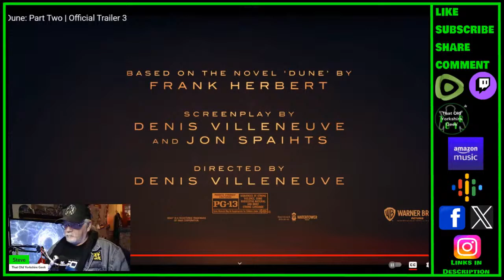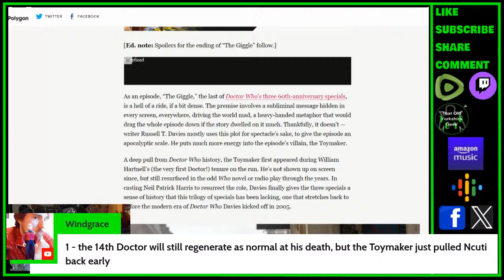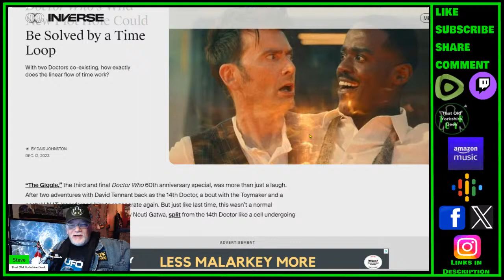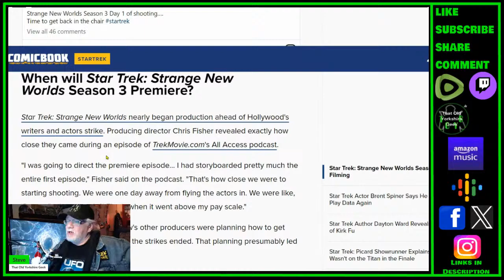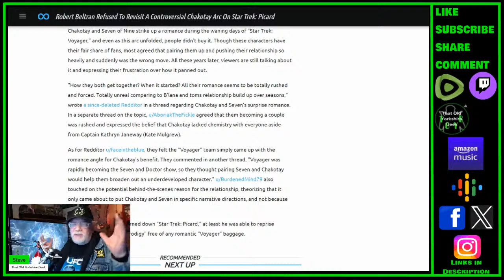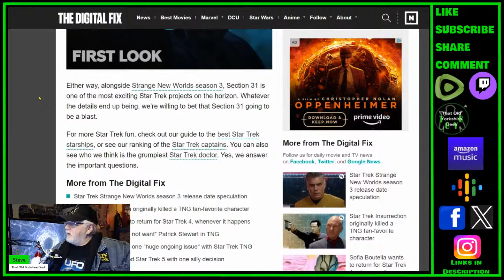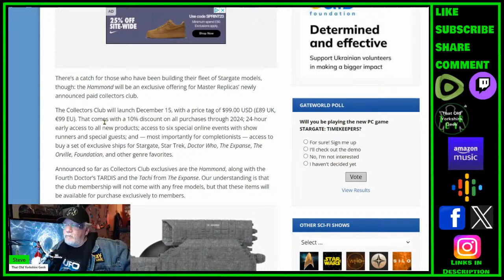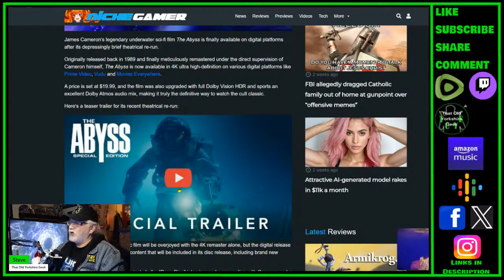Wednesday Live News Stream - TOYG! News - 13th December, 2023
Links:

03:35 - Dune: Part Two | Official Trailer 3

17:40 - Doctor Who blew its big handoff

37:58 - Doctor Who's Wild New Plot Hole Could Be Solved by a Time Loop

45:33 - Doctor Who – The War Doctor Begins: Enemy Mine arrives from Big Finish - [I FORGOT TO ADD THE ARTICLE TO THE STREAM! DOH!!!😄]

50:29 - Star Trek: Strange New Worlds Season 3 Begins Filming

57:49 - Sofia Boutella wants to return for Star Trek 4, whenever it happens

01:03:03 - Robert Beltran Refused To Revisit A Controversial Chakotay Arc On Star Trek: Picard

01:17:24 - The most exciting Star Trek movie is filming sooner than expected

01:29:25 - Anne Hathaway Opens Up On Lost Marvel Movie Role In Sam Raimi's Spider-Man 4

01:39:20 - Stargate’s U.S.S. Hammond Model Will Be A Collectors Club Exclusive

01:47:21 - The Abyss 4K remaster is now available digitally

Criticism
Reporting
Teaching